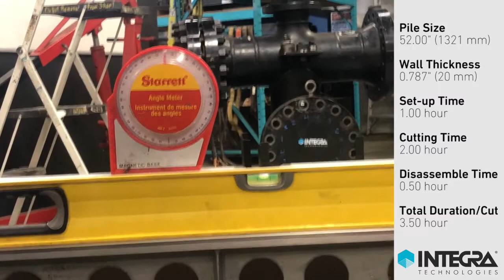Cutting and Beveling 52" Driven Steel Pile - INTEGRA Technologies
Demo of cutting and beveling 52 inch driven steel pipe in our Edmonton, Alberta back shop.

INTEGRA InSpec™ Field Machining can solve your most complex field machining challenges.